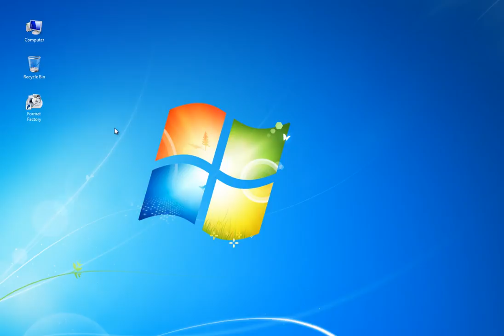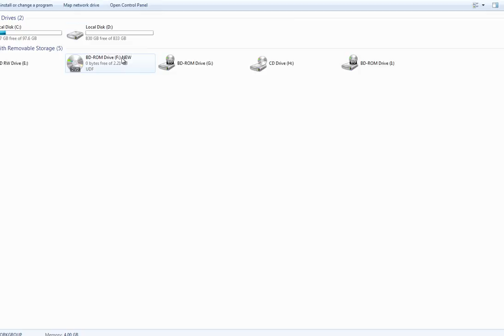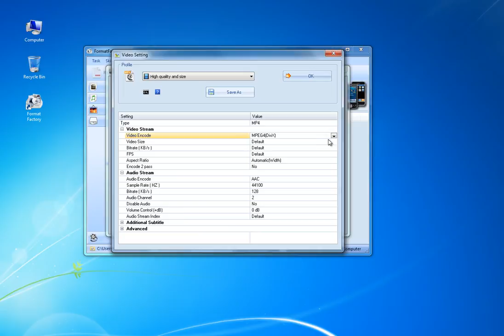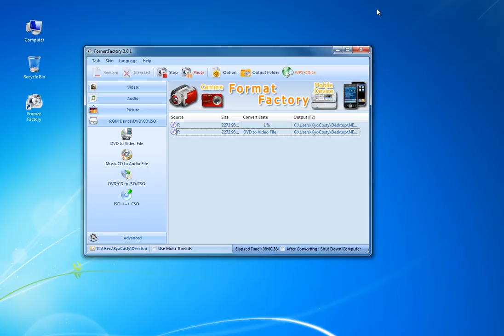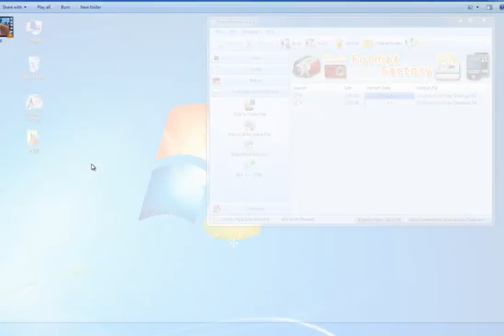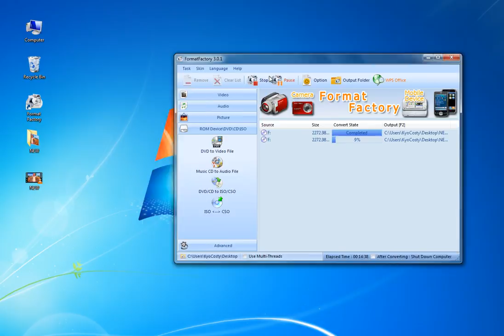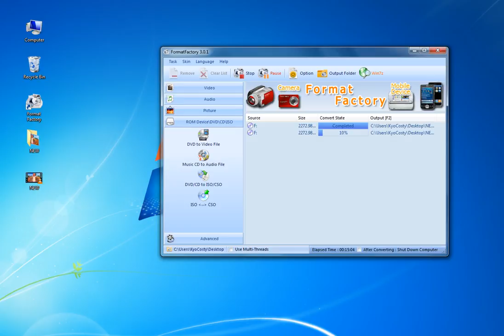Cum copiem un DVD in Pc - Tutoriale Video HD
destui oameni se lovesc de aceasta problema.. si anume.. au un dvd cu un film sau cu muzica si nu-l pot copia si asculta/viziona direct din calculator... fara DVD si sa-l copiem definitiv in PC ei bine cu ajutorul aplicatiei format factory se poate:D link de downloand , acestea find spuse va las sa urmariti tutorialul!
Pagina de facebook:
Yahoo mesenger
Nu uitati sa va abonati pentru cele mai noi tutoriale video HD